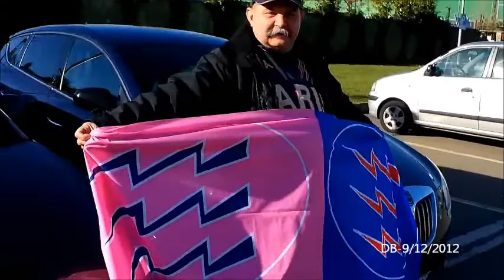9 décembre 2012 - Vers Prato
9 décembre 2012, Lancia transporte les Amis vers la tour de Pise